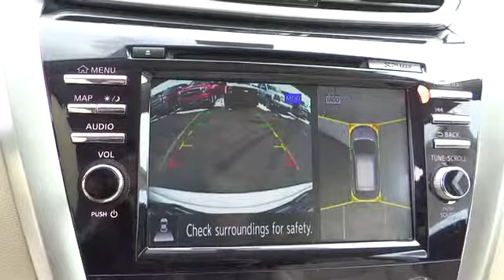2015 Nissan Murano For Sale Columbus, Zanesville, Newark, OH Coughlin Newark NN5163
2015 Nissan Murano
2015 Nissan Murano AWD 4dr SL - Stock#: NN5163 - VIN#: 5N1AZ2MH4FN208752